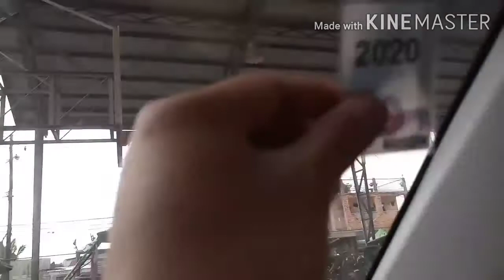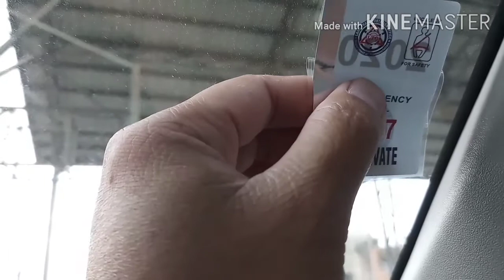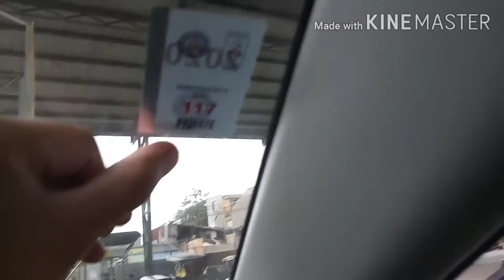DIY • How to install LTO registration sticker